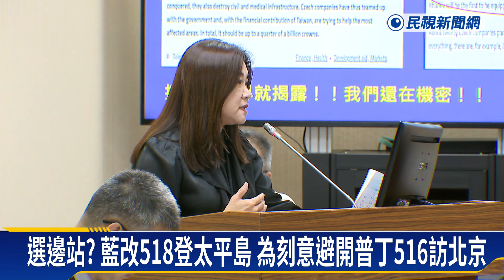中方傳話「520前一定要登太平島」？ 馬文君：沒受人指點－民視新聞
【民視即時新聞】國民黨立委馬文君日前透露，率團考察太平島從原定16號改為18號，是因為17號院會有重要表決案，但現在傳出是因中國透過台商等中間人傳話「520前一定要落地」，更有部分人士解讀，是藍營要在南海美中較勁中選邊站，但馬文君否認，強調沒受人指點、我們的領土我們自己安排考察、跟他國無關。